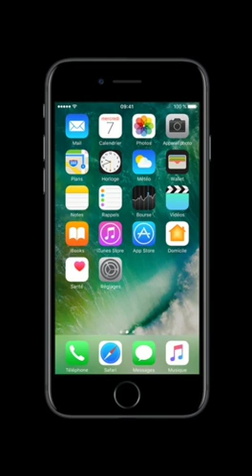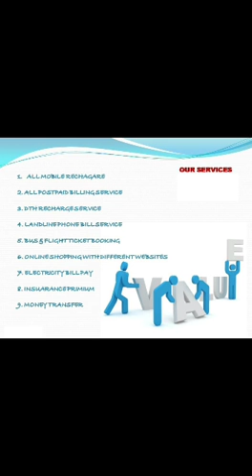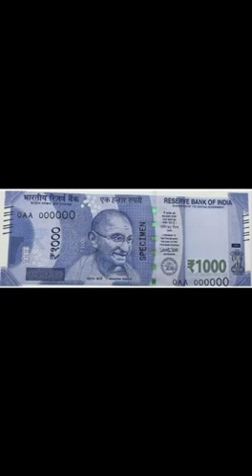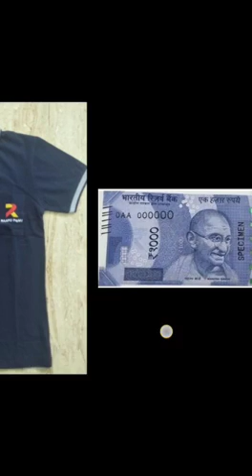Number one business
Video from Ss Notes Boyes Saravanan
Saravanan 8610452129